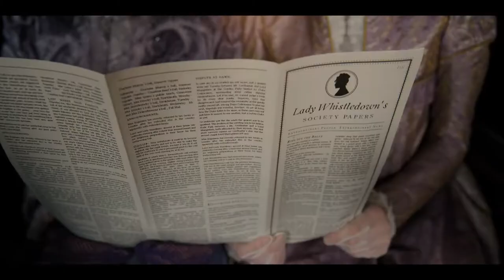Spitfire Audio Scoring Competition - Martin Gallegos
Spitfire Audio scoring competition 2022. Bridgerton Netflix show

Music composed by Martin Gallegos on July 27, 2022 for the Spitfire Audio scoring competition.